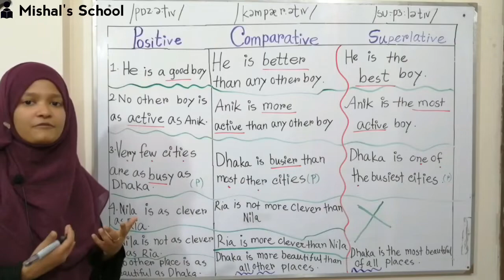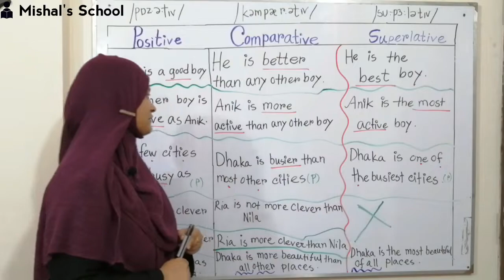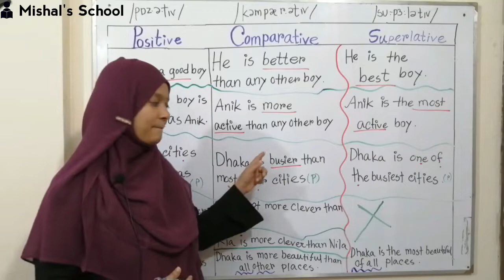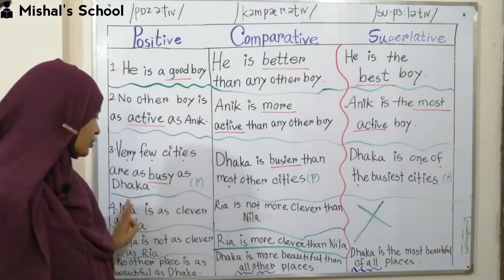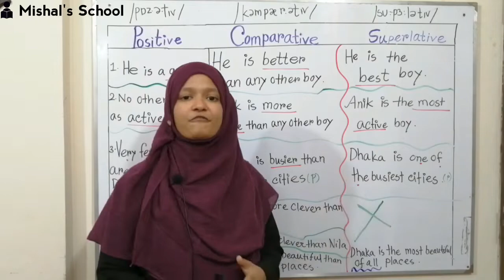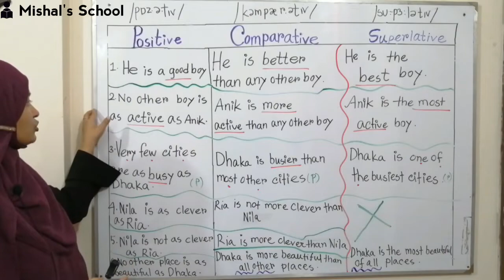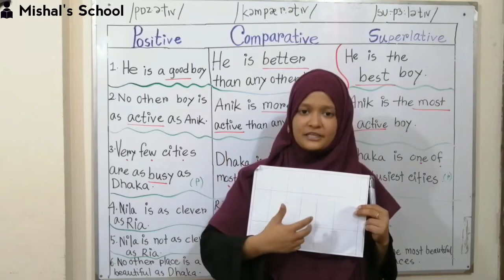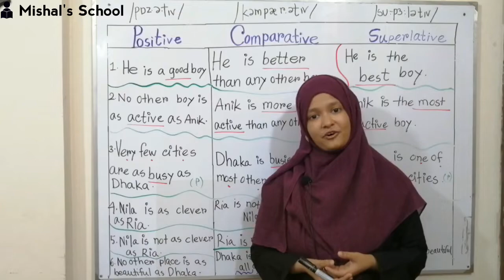Change of Degree by Making a Table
There are three Degrees of adjective. In this video three types of Degrees are shown.

Thanks for being with Mishal's School.